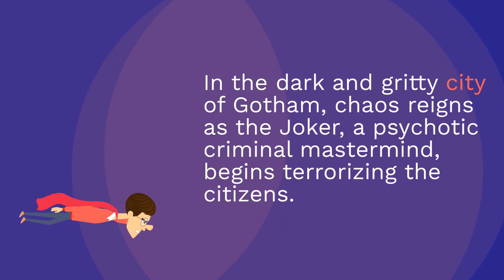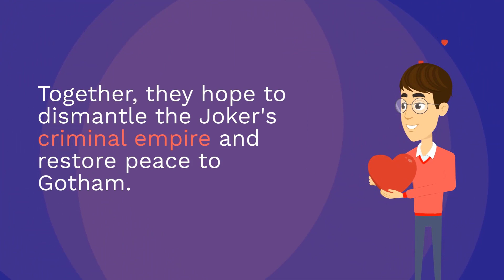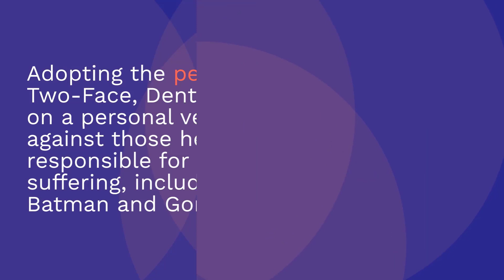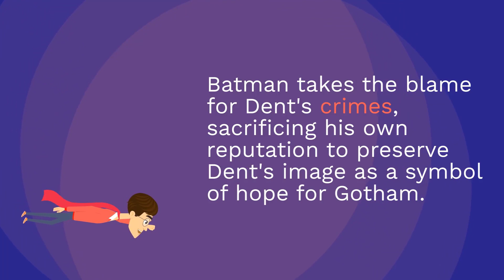The Dark Knight (2008) - The Epic Battle between Batman and the Joker!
Step into the gritty and dangerous world of Gotham City in "The Dark Knight" (2008), a captivating masterpiece directed by Christopher Nolan. In this epic tale, the Joker, a deranged criminal genius, unleashes his reign of terror, pushing the city to the edge of collapse. Batman, the enigmatic vigilante, must rise above his own inner struggles to protect Gotham from this unpredictable threat.
Join us as we explore the depths of this dark and complex story, witnessing the intense battle between good and evil. Marvel at the brilliant performances of Christian Bale as Batman, Heath Ledger as the iconic Joker, and the talented ensemble cast that brings the characters to life.
Experience the heart-pounding action sequences, the moral dilemmas faced by the characters, and the exploration of themes such as sacrifice, heroism, and the blurred lines between right and wrong. Discover how Batman, with the help of allies like Harvey Dent and Commissioner Gordon, fights to restore hope and save Gotham from descending into total chaos.
"The Dark Knight" (2008) pushed the boundaries of the superhero genre, garnering critical acclaim and a loyal fanbase. Join us as we revisit this cinematic masterpiece and delve into the depths of its storytelling, its impact on the genre, and the legacy it has left behind. Get ready for an exhilarating journey through the shadows of Gotham City in "The Dark Knight."